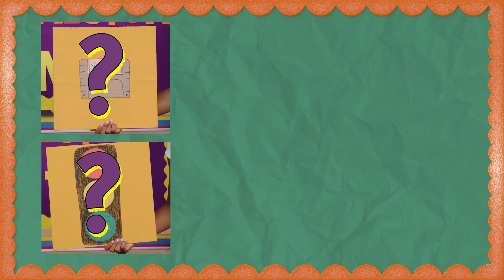Celebrate Black History Month Learning About Inventions | Disney Princess Club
The Disney Princess Club celebrates Black History Month! This year, we learn about things invented by Black and African American inventors that are very much still used in everyday life. Which invention were you most interested in?

More Disney!

Disney’s Aladdin on Blu-ray™ and Digital HD
Disney’s Beauty & The Beast on Blu-ray™ and Digital HD
Disney’s Cinderella on Blu-ray™ and Digital HD
Disney and Pixar’s Brave on Blu-ray™ and Digital HD
Disney’s The Little Mermaid on Blu-ray™ and Digital HD
Disney’s The Princess and The Frog on Blu-ray™ and Digital HD

Disney’s Frozen on Blu-ray™ and Digital HD
Disney’s Frozen II on Blu-ray™ and Digital HD
Disney’s Olaf’s Frozen Adventure on Blu-ray™ and Digital HD